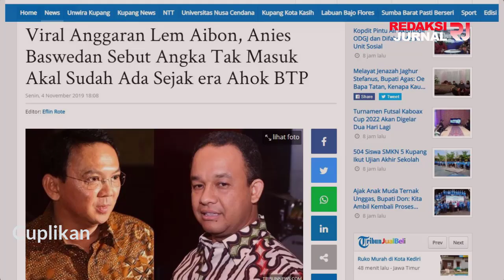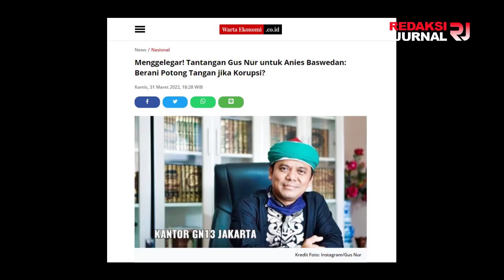NGUERI GAN ❗❗ SUGIK NUR TANTANG ANIES POTONG T4NGAN BASMI KORUPSI💥BASMI K4DRUN BERANI GAK❓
Sugi Nur Raharja alias Gus Nur mengirimkan pesan terbuka kepada Gubernur DKI Jakarta Anies Baswedan. Ia blak-blakan memberikan kritikan menohok sampai menantang Anies membuktikan diri untuk tidak korupsi.

Gus Nur awalnya menganalisis gerak-gerik Anies yang dinilai sudah seperti presiden. Menurutnya, aura Anies Baswedan walaupun belum jadi presiden, sudah melebihi aura presiden Republik Indonesia.

Gus Nur menyebut sosok Anies saat ini sudah seperti idola dan harapan masyarakat. Ia pun menantang Anies jika nantinya Gubernur DKI Jakarta itu mencalonkan diri dalam Pilpres mendatang.

Melansir Wartaekonomi.co.id -- jaringan Suara.com, tantangan pertama untuk Anies adalah persoalan korupsi, kolusi, dan Nepotisme atau KKN. Gus Nur menantang Anies untuk memotong jarinya jika ketahuan melakukan tindak pidana korupsi.

Tak sampai di situ, Gus Nur juga menantang Anies untuk siap berani memotong tangan jika terbukti melakukan korupsi jika sampai menjadi presiden kelak. Jika memang Anies  tidak bisa memotong tangannya, dia sendiri yang akan memotong.

Tantangan berikutnya dari Gus Nur adalah memastikan Anies tidak disokong oligarki jika mencalonkan diri sebagai calon presiden. Terakhir, ia menantang Anies untuk tidak berhutang ke luar negeri.

Menuurut saya apa yang diungkapkan oleh Sugi Nur itu tidak mungkin bisa dilakukan oleh Anies. Oke, Anies mungkin memang tidak akan berkorupsi, tapi Anies akan mengahambur-hamburkan uaang rakyat demi kepentingannya saja.

- NGERI! SUGI NUR TANTANG ANIES BASWEDAN POTONG TANGAN JIKA KORUPSI. BASMI KADRUN BERANI GAK?